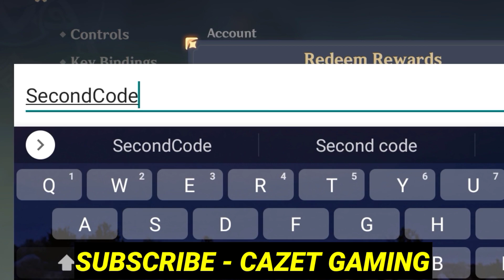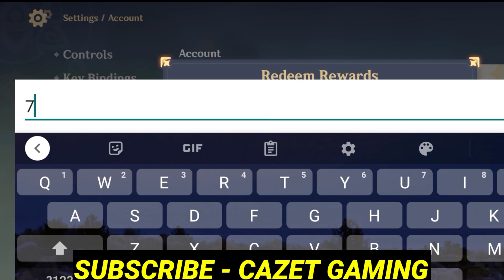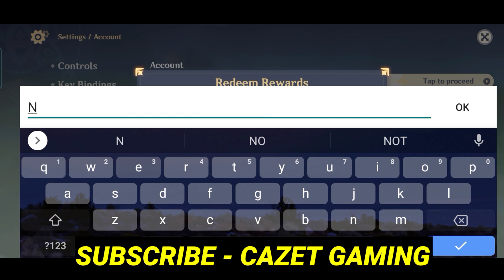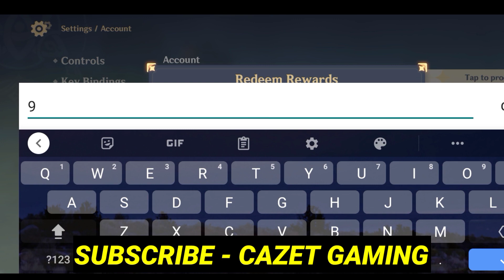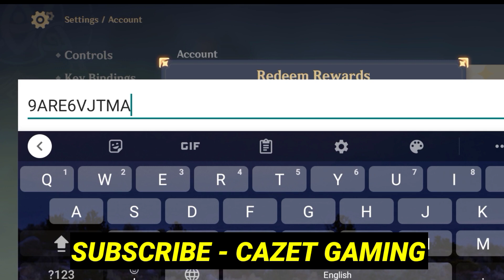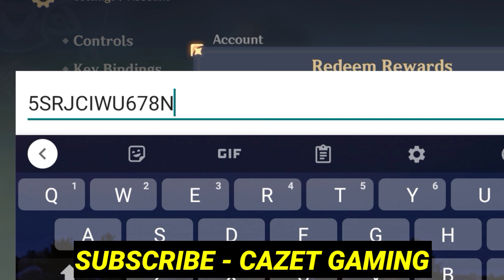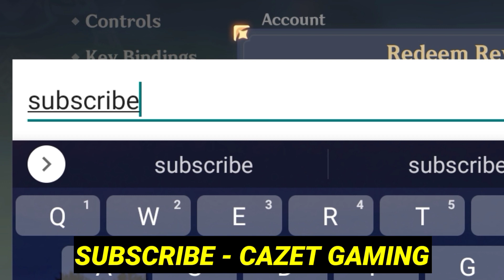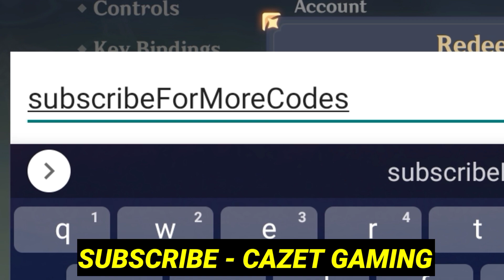⚠️April New⚠️ GENSHIN IMPACT REDEEM CODES 2023 - GENSHIN IMPACT CODES 2023 - GENSHIN CODES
💫 genshin codes
💫 code genshin impact April 2023

1. Before redeeming a code, log in to your account and make sure you have created a character in the game and have linked your miHoYo account in the User Center. Otherwise, you will be unable to redeem the code.

2. After redeeming a code, you will receive the redeemed item via in-game mail. Check in-game to see that you have received it.

3. Pay attention to the redemption conditions and validity period of the redemption code. A code cannot be redeemed after it expires.